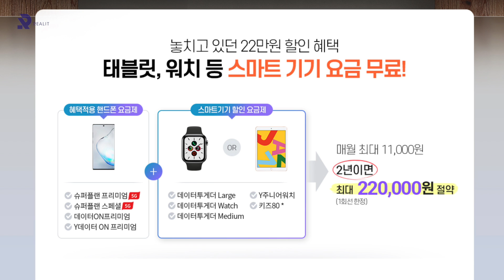애플워치6, 애플워치SE 동시 언박싱~ 워치병 완치하면서 크기 비교까지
* KT토커 활동으로 제작비를 지원받아 만들어졌습니다 *
애플워치6는 대여를 받았고, 애플워치SE는 직접 구매하였습니다 :)

애플워치에 처음 입문하는 입장에서 가성비를 갖춘 SE로 선택하여 직접 이것저것 사용해본 뒤, 더 상위 모델의 필요성을 느낀다면 그 때 업그레이드를 할 계획입니다. 활용도에 따라 정말 좋은 도구가 될 수도, 또는 단순히 알림 머신으로 전락할 수도 있기 때문에 최대한 다양하게 사용해봐야겠네요.